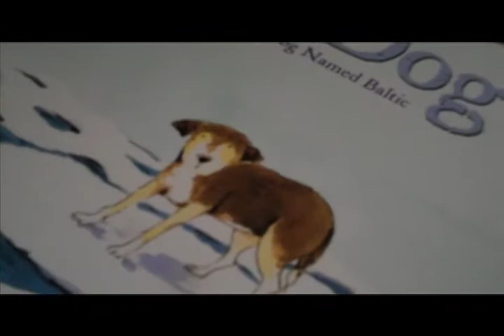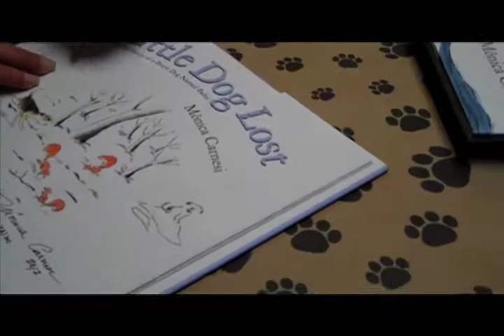Little Dog Lost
Illustrator, author, and Free Library of Philadelphia librarian, Monica Carnesi read from her wonderful picture book based on a true story, Little Dog Lost at the Lansdowne Public Library on Saturday, February 25. Afterwards, she fielded questions and signed copies of her book, donating a couple to the library.